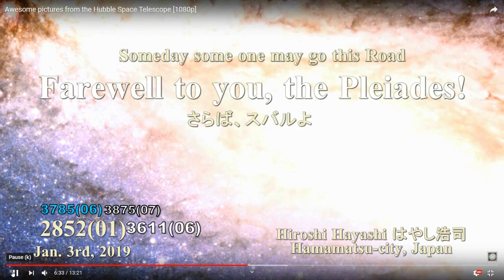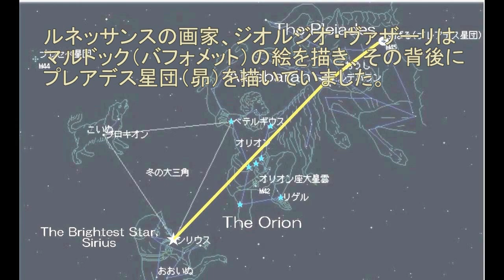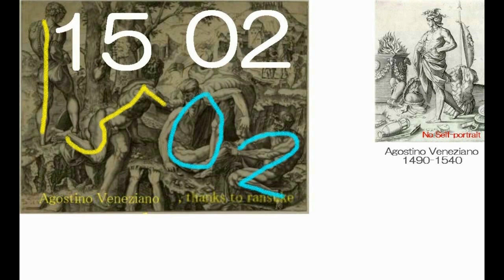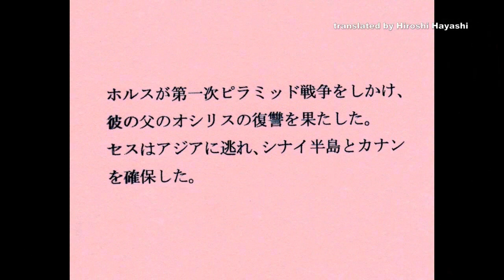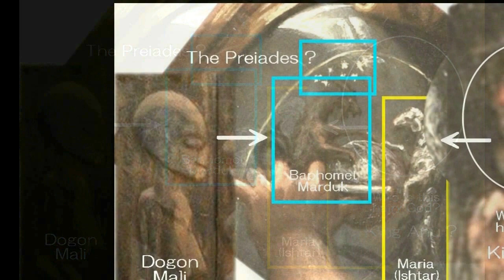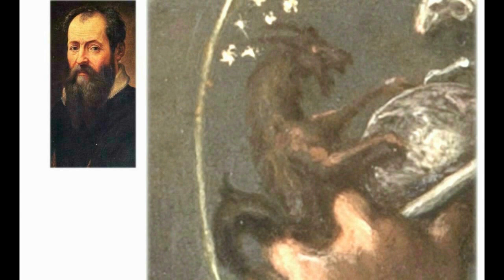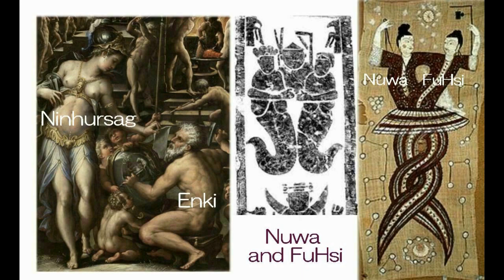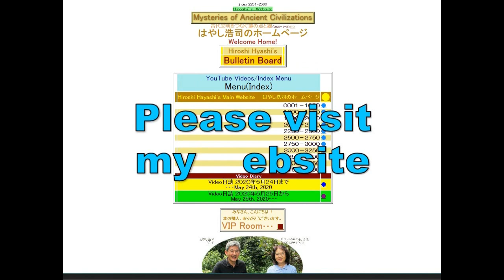3875【07再】Tanimura Shinji's ”Farewell to you,the Pleiades”谷村新司の「さらば昴よ」＋だれがだれのために歌った歌なのか？by Hiroshi Ha